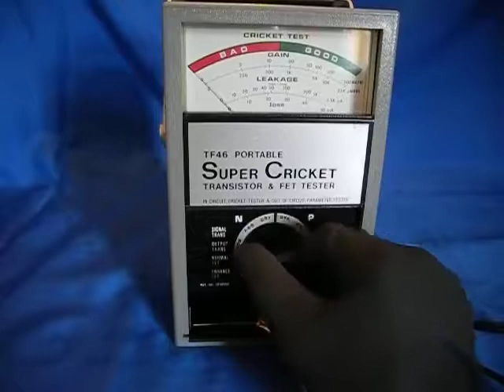Sencore TF46 Transistor Tester Testing a Good Transistor Demo 9477